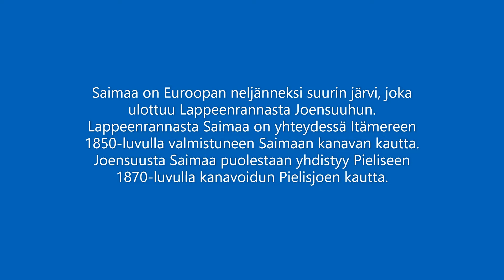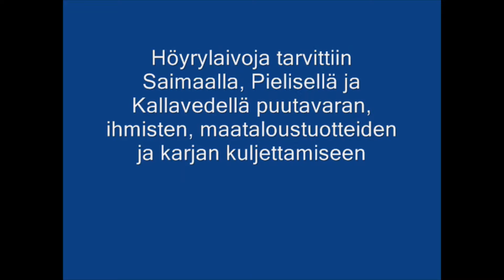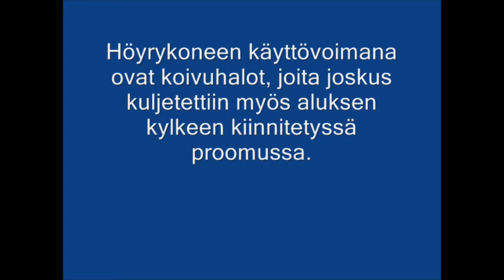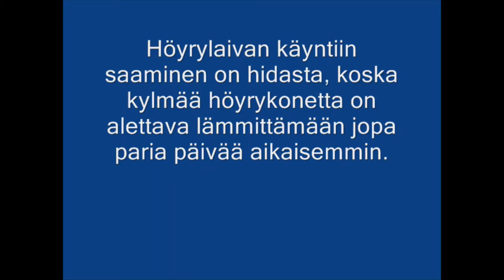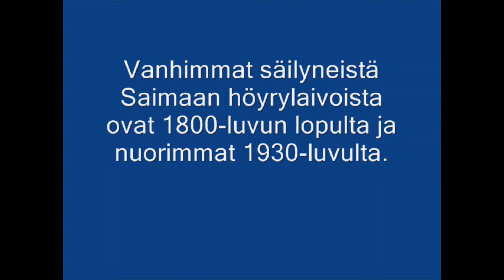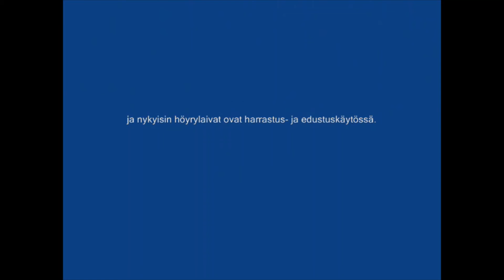Saimaan höyrylaivoja Joensuussa 2008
Saimaa, Joensuu, höyrylaivat. Havainnollistavaa materiaalia 7.luokan historian oppisisältöihin: Teollinen vallankumous, höyrykone ja Saimaan laivaliikenteen historia.